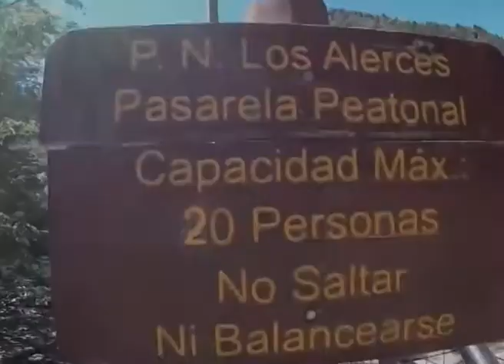27 11 19 ARIEL RODRÍGUEZ TEMPORADA PARQUE LOS ALERCES